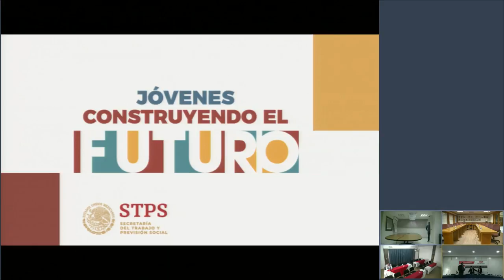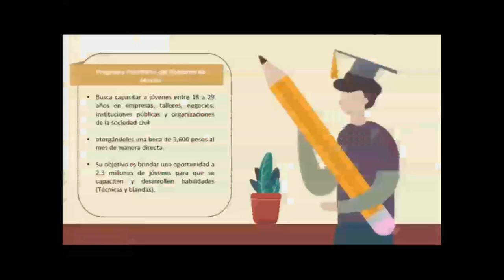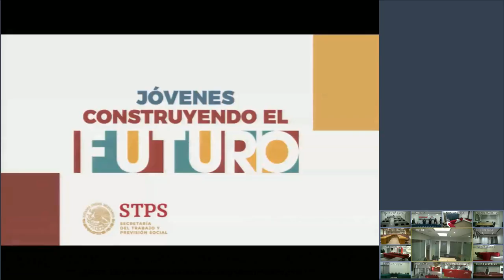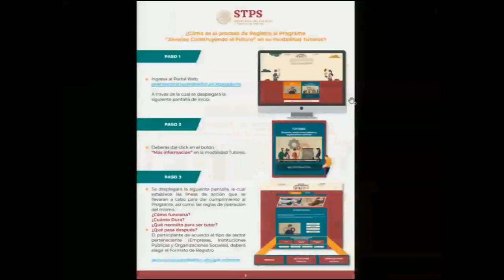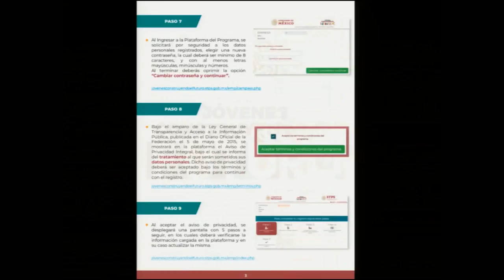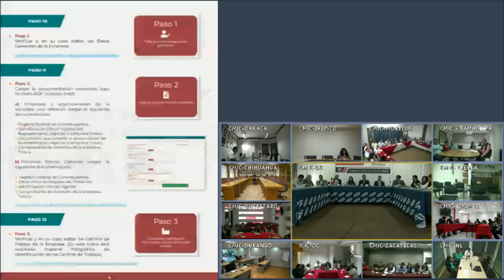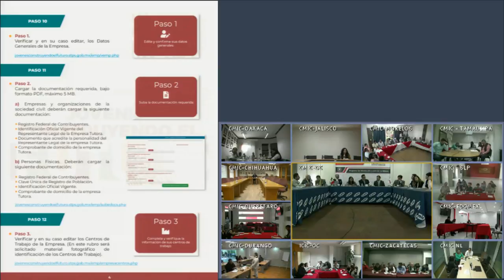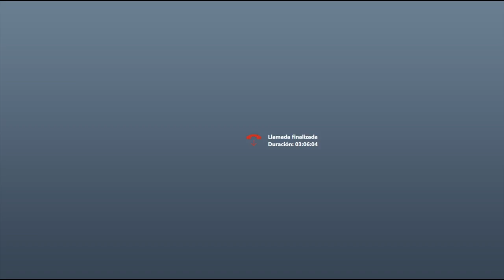Videoconferencia Jóvenes Construyendo el Futuro